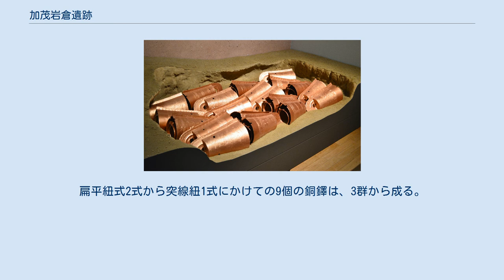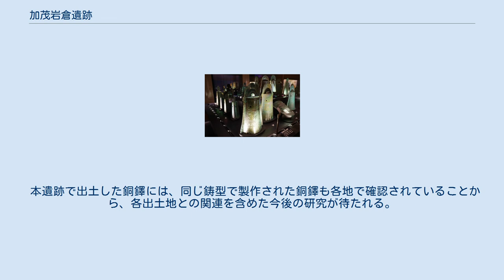加茂岩倉遺跡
加茂岩倉遺跡（かもいわくらいせき）は、島根県雲南市加茂町岩倉にある弥生時代の遺跡。
1999年（平成11年）1月14日に国の史跡に指定されている。
 加茂岩倉 遺跡 銅鐸の埋葬状態の復元展示 遺跡は1996年（平成8年）に加茂町（現雲南市）岩倉の丘における農道建設工事中に発見された。
10月14日午前10時頃、重機による掘削中に突然異様な音がしたため、直ちに重機を止めた運転者が「誰がポリバケツをこんなところに埋めたのか」と考えつつ近づいたところポリバケツではなく銅鐸を発見した。
 当時加茂町では、町長の速水雄一（後に雲南市長）のもとで学問と教育の里というテーマで町おこしを行っており、町役場にただちに遺跡発見の連絡が入った。
正午前に知らせを受けた加茂町教育委員会では職員が現地に急行し、掘り出された銅鐸とまだ土中に埋まったままの銅鐸を確認、作業の中止と現状を変更することのないよう指示した。
午後6時、町文化ホールで緊急の記者会見を行い、マスコミを通じて全国に発見が伝えられた。
1996年（平成8年）より1997年（平成9年）の2年間にわたり、加茂町教育委員会と島根県教育委員会により発掘調査が行われた。
 加茂岩倉遺跡出土の銅鐸（国宝、島根県立古代出雲歴史博物館展示） 発掘の結果、一か所からの出土例としては日本最多となる39口の銅鐸が発見された。
1999年（平成11年）に遺跡は国の史跡に指定。
出土した銅鐸39口は同じ1999年に国の重要文化財に指定され、2008年（平成20年）7月に国宝に指定された。
これらの銅鐸は国（文化庁）が所有し、島根県立古代出雲歴史博物館に保管されている。
 発見時に重機が直ちに停止されたことも幸いし当初の埋納状態がよく残されており、配置などの詳細な学術情報が研究者にもたらされた。
また、1997年度（平成9年度）の調査では、銅鐸が埋められていた坑から3メートル離れた場所に別の坑も発見されたが、こちらからは遺物が全く出土しなかった。
 遺跡は先に発見され358本の大量の銅剣が出土した荒神谷遺跡と山を隔てて南東に僅か3.4kmしか離れておらず、両遺跡から出土の銅鐸に「×」印の刻印があることから両遺跡は関係あることが分かり、古代出雲を研究する上で大きな手がかりとなっている。
これらの二つの発見から、またさらに後に発見された「出雲大社境内遺跡」との関連から、古代イズモには王国、あるいは文化圏が存在した、とする研究者が増えてきている。
 23号銅鐸（絵画銅鐸） 復元模型 （銅鐸が「入れ子」になっていることが確認できる） 銅鐸埋納状況復元（東京国立博物館企画展示時に撮影） 加茂岩倉遺跡の銅鐸埋納坑からは39口の銅鐸が出土したが、これは1つの遺跡からの銅鐸の出土例としては最多で、古代出雲の歴史に対する見直しが迫られることとなっている。
大きさの点では高さ45センチメートル前後の中型鐸20口と30センチメートル前後の小型鐸19口に分類され、形式においては弥生Ⅱ期からⅢ期の外縁付1式が19口、外縁付紐2式が9口、外縁付紐2式から扁平紐1式が2口、扁平紐2式が6口、扁平紐2式から突線紐1式が3口となっている。
 そのうち13組26口は中型鐸の中に小型鐸が納められた「入れ子」状態で出土したことが確認されている。
銅鐸がこのような入れ子状態で出土した例は極めて少なく、内部は中空であった可能性も考えられているが、CTスキャンによる内部調査に拠れば、埋納坑埋内と内部を塞いでいる土砂が異なることが指摘されている。
表面からは朱が検出され、線刻で文様が表現され、袈裟襷文（けさだすきもん）銅鐸が30口、流水文銅鐸が9口ある。
絵画の描かれた銅鐸は7口あり、シカやカメ（ウミガメ）、トンボや四足獣などの動物が描かれている。
 銅鐸の中には、顔・トンボ・鹿・猪・スッポンなど絵を描いた絵画銅鐸が何個か含まれている。
 銅鐸の製作年代は弥生時代中期から後期にわたる。
出土品の一部（外縁付1式銅鐸）には近畿地方で製作されたと推定されるものもあり、十二号銅鐸は大阪府東大阪市鬼虎川遺跡出土鋳型と共通する特徴をもつ。
外縁付紐2式から扁平紐1式にかけての銅鐸は、流水文銅鐸9口、袈裟懸文銅鐸2口。
この時期の流水文文様は、畿内南部の工人集団製作の横型流水文と畿内北部の工人集団製作の縦型流水文様の2系列があるが、本遺跡出土の流水文銅鐸9口は、全て横型流水文銅鐸であるので、畿内の...